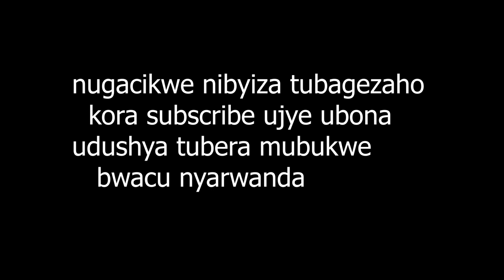asekeje ABANTU peeee kokooo Gusoma biranze neza neza